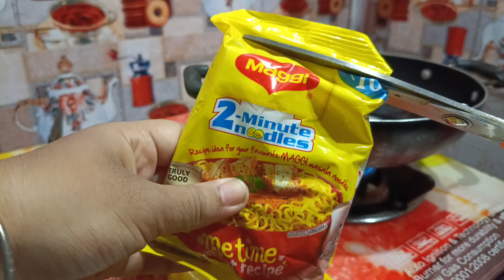Documenting a random day in my life🌞🌱🌺